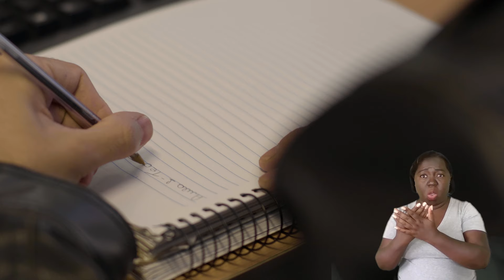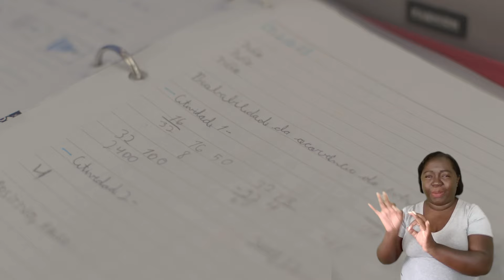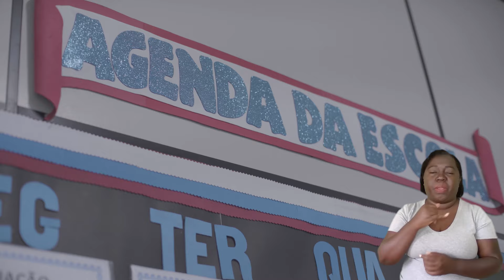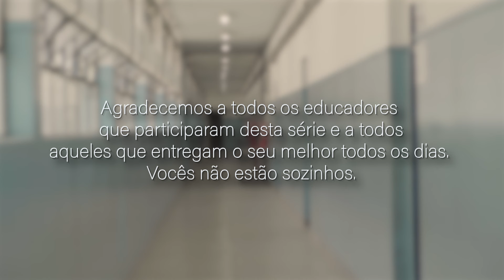Cuidar de quem educa: organizando projetos de saúde mental na escola - Episódio 2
Neste episódio, vamos mergulhar no debate sobre a importância de acolher os docentes, focando em como as escolas podem se tornar ambientes mais positivos e colaborativos para seus educadores.

Veja como escolas públicas têm lidado com a questão e como estão organizando projetos que visam o cuidado com a saúde mental dos professores.